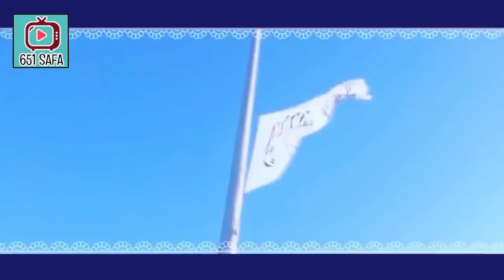PDIP BERANG2 ! RG : PRESIDEN ENGGAK PAHAM PANCASILA ! EMPUD CEMBERUT ! VASISME,KOMUNISME !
Nantikan update terbaru dari channel kami  terkait berita terkini, Informasi Politik di Indonesia, Berita Sosial Politik Ekonomi Indonesia, Dakwah di Indonesia, dan informasi lainnya yang menjadi trending topik.